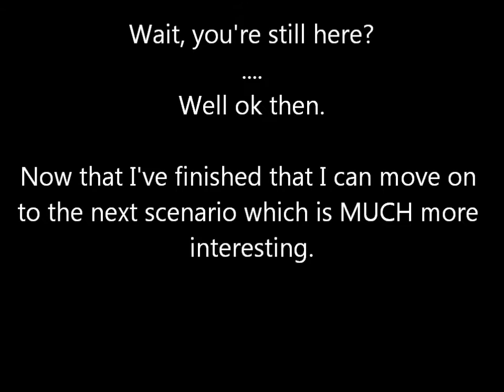Age of Empires: The Rise of Rome Demo Campaign Mission 1 Part 1 (of 1)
This game is the Age of Empires: The Rise of Rome demo which is the expansion pack to the first (ever!) Age of Empires game.

This campaign is unique to the demo and has 3 missions but the first is a training mission.

If you have questions or comments feel free to post them :)

Mini-review:

Sound is awesome.
Game play is solid.
Graphics are good.

You should get the demo too :) Its free!

Fun Trivia:
This game was released on October 31, 1998